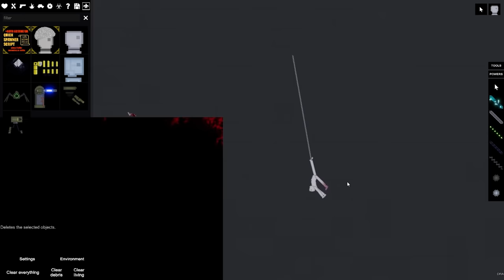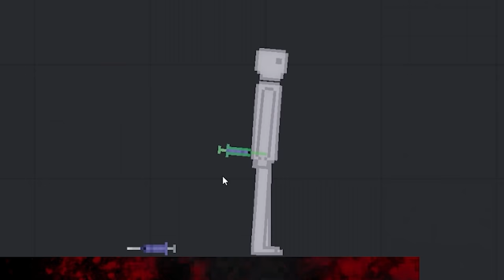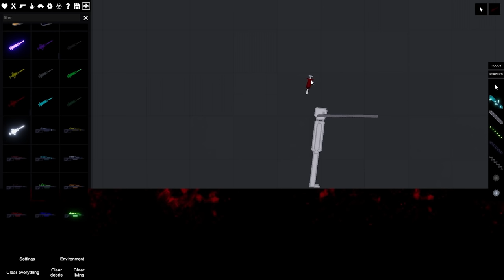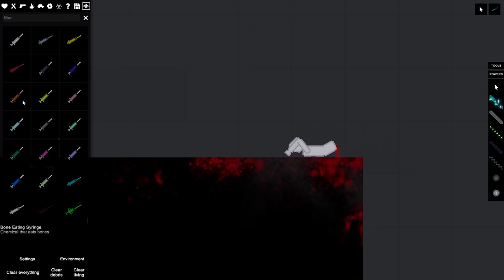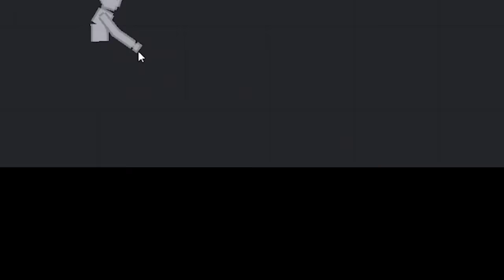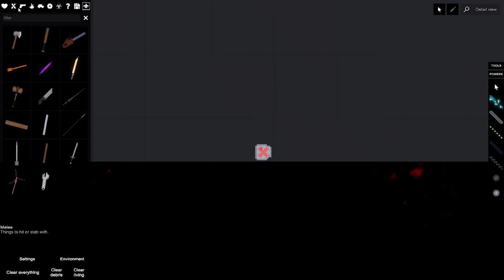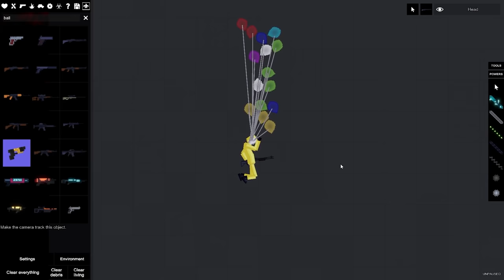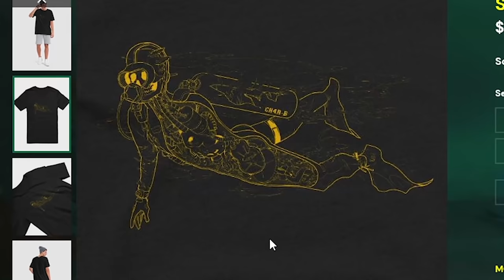Performing EXPERIMENTAL SURGERIES on People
People Playground is a brutal but funny physics game where the objective is to beat the heck out of some little stick people. It was very fun but I started feeling sad at one point because the stick people explode in such nasty ways sometimes. I got over it though.